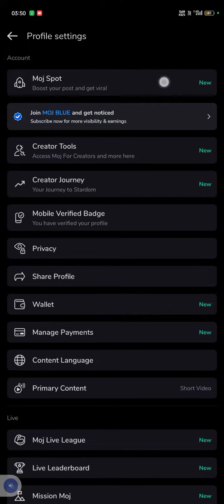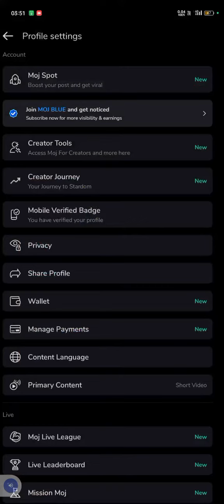7 November 2023